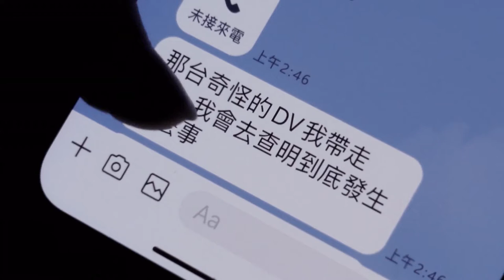Is 'Incantation' REALLY The Scariest Movie Of All Time..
Welcome back to Thriller Focus. Today on this channel, we are going to discuss, Is Incantation the scariest movie at the moment? Incantation is a Taiwanese supernatural mystery horror film by director Kevin Ho.

Written by Che-Wei Chang and Kevin Ko. Starring Hsuan-yen Tsai, Ying-Hsuan Kao, and Sean Lin. The movie is highly inspired by the 2005 incident that happened in the District of Gushan, Kaohsiung in Taiwan. Stay on this channel, and make sure to watch this video from start to finish. As we are going to figure out, Is Incantation the scariest movie at the moment?